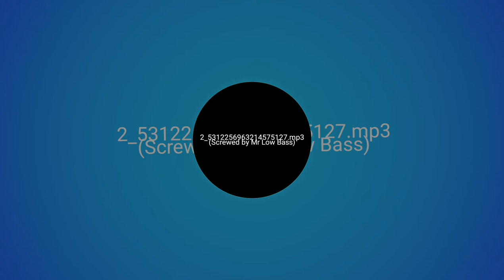2_5312256963214575127.mp3 (Screwed by Mr. Low Bass)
Most of the songs promoted in this channel are from submissions or copyright-free channels, such as Non-copyrighted Media.

✅Mr. Low Bass